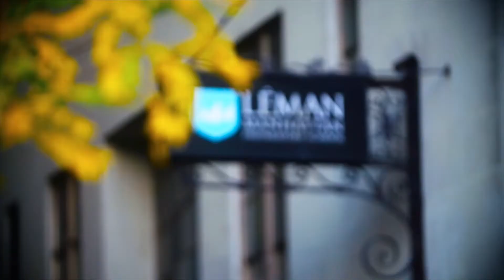Dailey Training International - Leman Prep New York